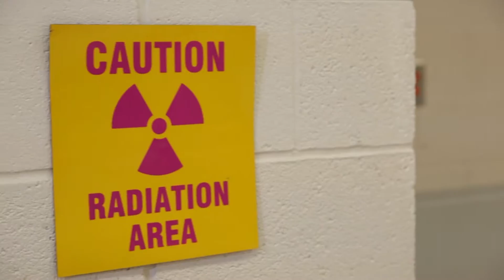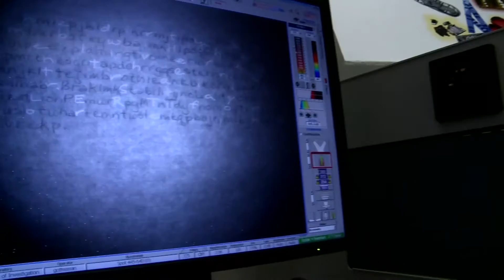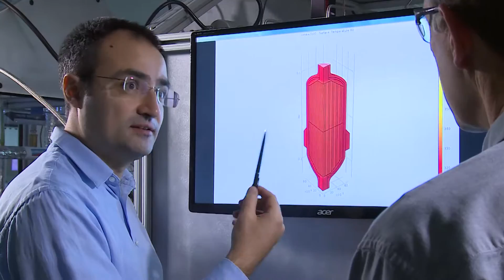Savannah River National Laboratory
Savannah River National Laboratory is a US Department of Energy multi-program national laboratory focused on providing applied research and technology solutions to assist law enforcement, national security and public safety agencies.  SRNL has provided in-field emergency response technologies in critical incidents including the terrorist attacks in New York and evidence recovery the Space Shuttle Columbia crash in Texas.  Since those activities, SRNL  has increased its support to other agencies in their efforts to fight crime.